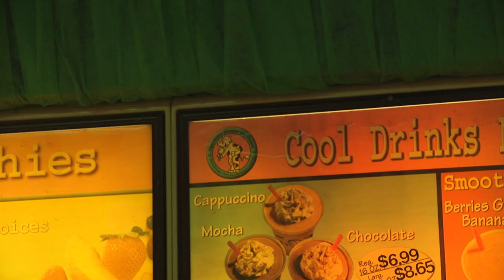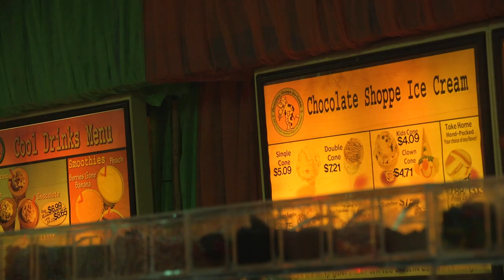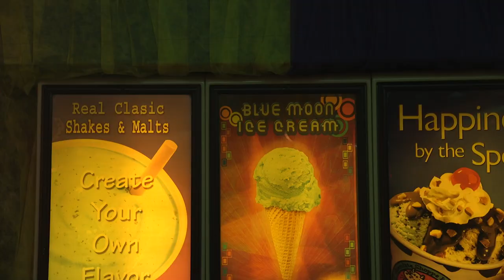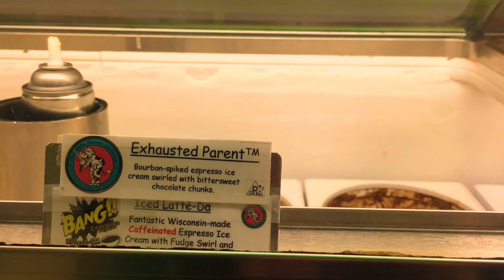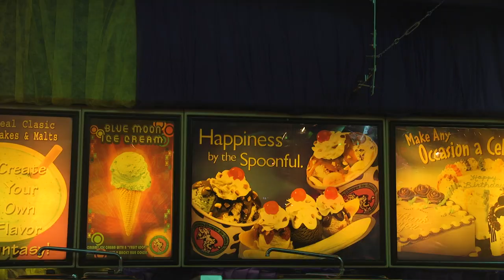The Chocolate Shoppe Ice Cream | Docushort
A spotlight piece on the owner of Chocolate Shoppe Ice Cream in Chicago, Ron Mondell.

“Superheated” contains samples from “Get Out of My Mix” by Dolby’s Cube (1983), an unremembered song by Unit 4 +2, “Modern Times Girl” by The Atlantics (1979), “I Need You” by the Pointer Sisters (1983), a McDonald’s promotional record, and others. Live instrumentation by Christopher Good.

A special thanks to Ron Mondell and everyone at the Chocolate Shoppe Ice Cream for being so amazing!
Also a special thanks to Professor Ines Sommer for all your guidance.

Maybe you've seen the Kane Sisters canoodling with Macaulay Culkin on Bunny Ears. Perhaps you've seen them belligerently talking about the Monkees on the Office Hours podcast. Alternatively, you might recognize them as Chicago's world class paranormal activists. Regardless, welcome to the hub of all things Kane Sisters.